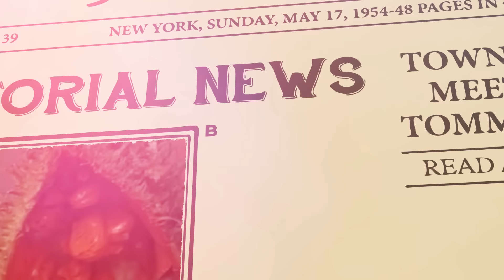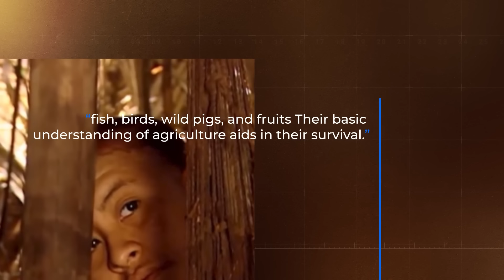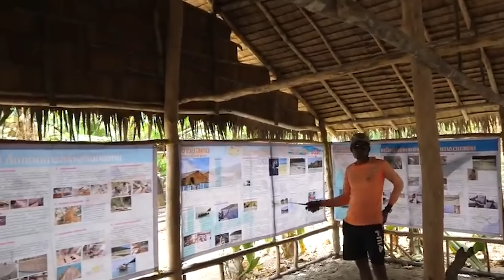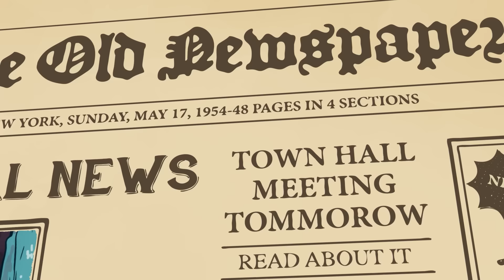Scariest Tribes You Do Not Want to Meet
Top 15 scariest tribes you don’t want to meet. Our planet is home to a multitude of tribes, each with its unique traditions and customs. Among these tribes, there are some we're not even aware of. From the mysterious Sentinel East tribe, covered in extreme seclusion, to the tiniest settlements unknown to many, we're about to embark on an epic journey to uncover the origins of these mysterious tribes. But what makes them unique, and what tales lie behind their existence? Join us as we uncover fifteen of the scariest tribes you don’t want to meet..